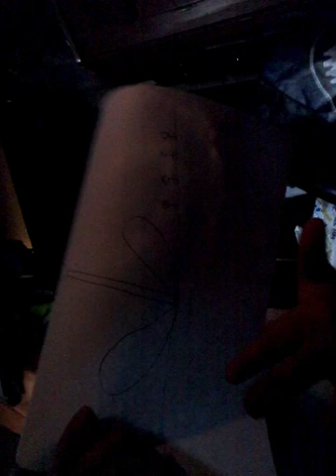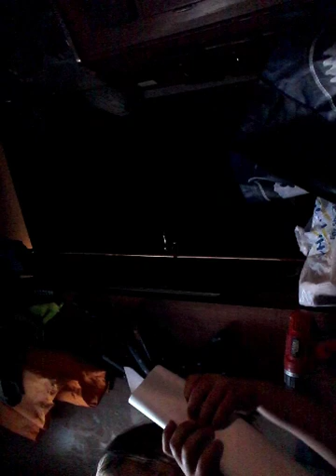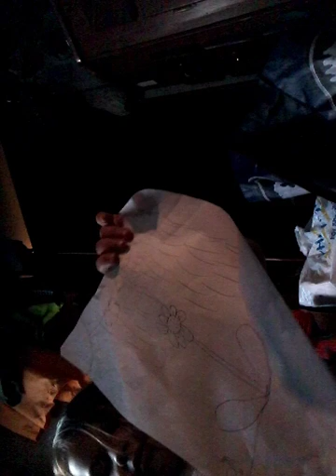Leanna makes flower fold up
Leanna recording